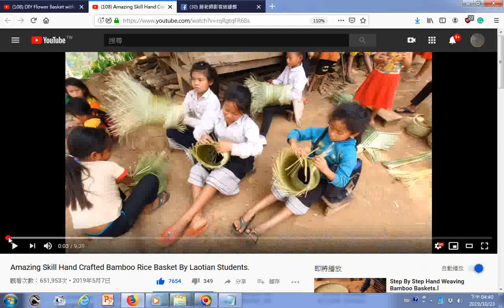瀏覽小孩會製作竹籃子02 Amazing Skill Hand Crafted Bamboo Rice Basket By Laotian Students